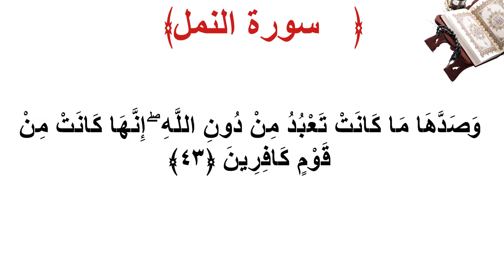سورة النمل الأية 43